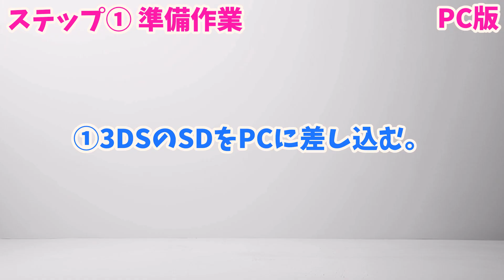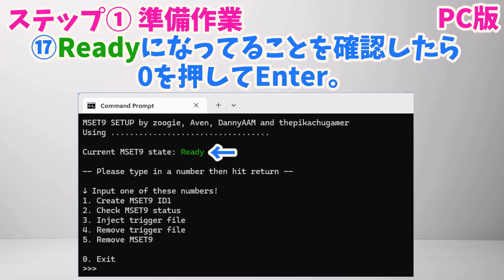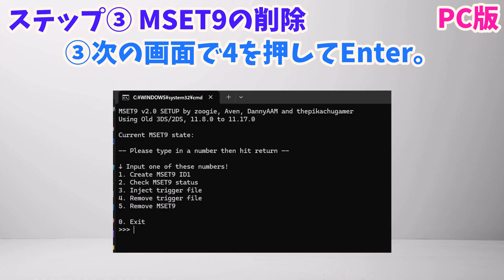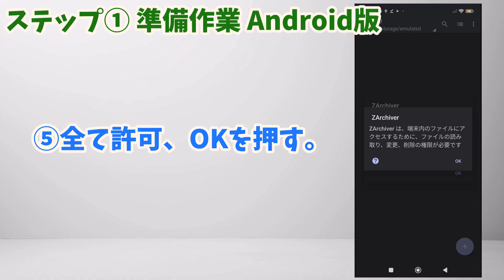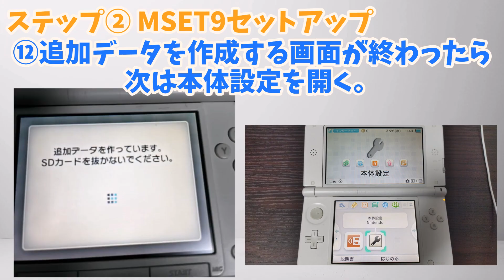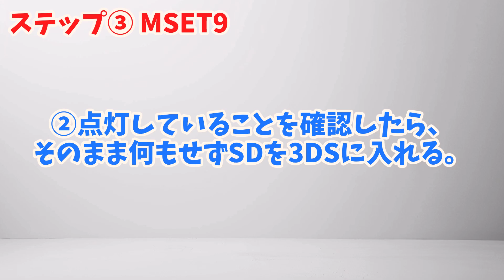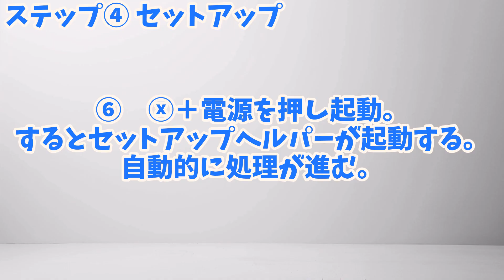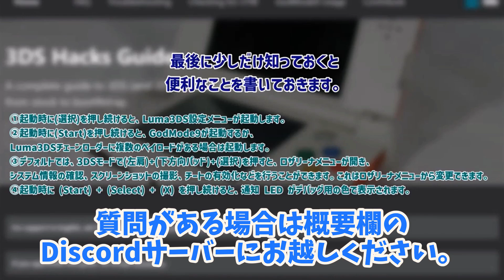【最新版】スマホ対応！簡単に3DSを改造する方法！全3DS/2DS Ver11.17対応！【MSET9】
この動画は修正版です。

【使用楽曲】
Song: Tatsunoshin & No Hero - All Or Nothing

Song: Zachz, Фрози, Joyful - Boogie

Song: Bad Computer - Move Like This

[おすすめSDカード]
キオクシア SDHCカード 32GB↓
※Amazonアソシエイトプログラムには参加していません。